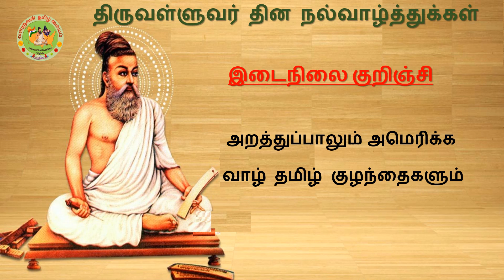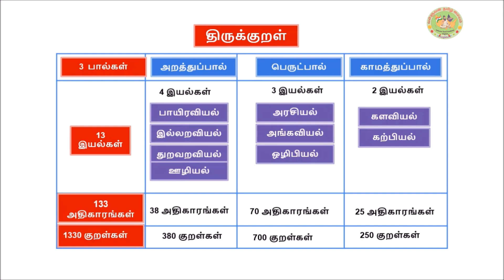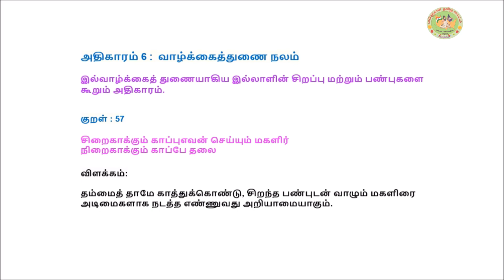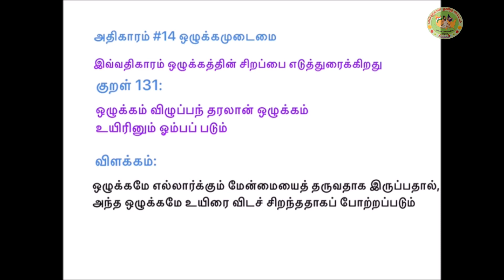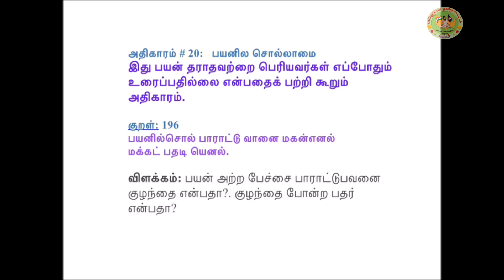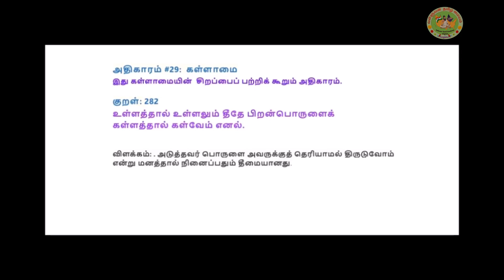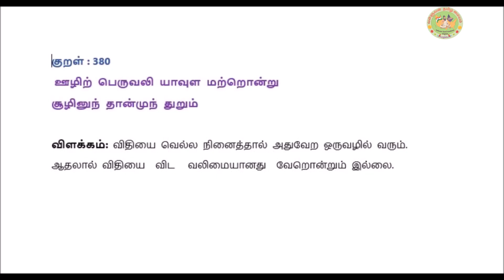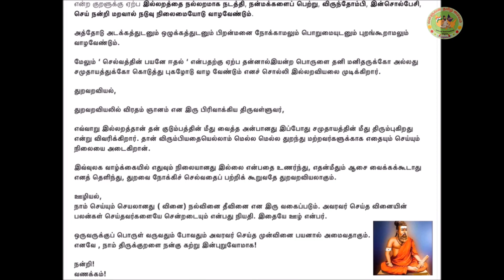திருக்குறள் நமக்கு சொல்லும் அறம் - Being virtuous: The Thirukkural way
Valluvan Tamil Academy students explaining the various verses in Thirukkural araththuppaal. VTA 2022.